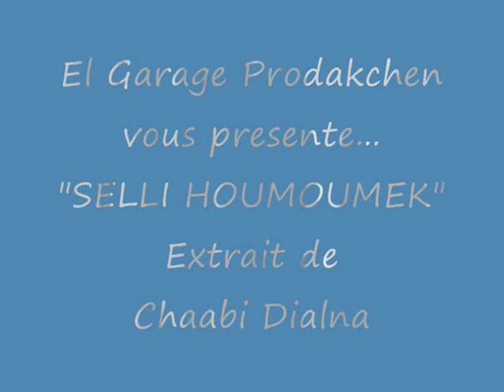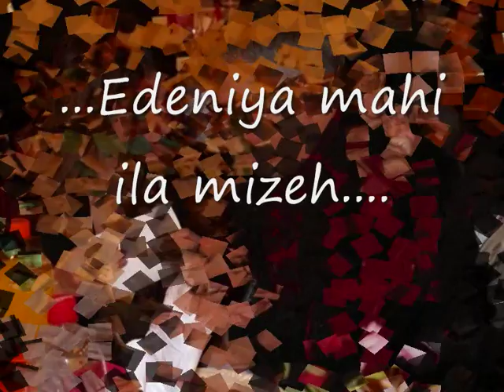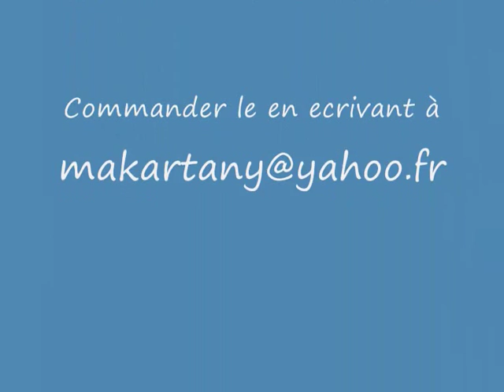Braham "Selli Houmoumek" .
Un autre "khlass" de la musique algeroise
interprété par Braham."Selli houmoumek est une pièce qui invite à la danse,à la bonne humeur et au partage!!Soutenue par la voix puissante et mélodieuse de Braham sur une orchestration "pas très conventionnellement chaabiste"mais ça bouge et c'est l'essentiel!!